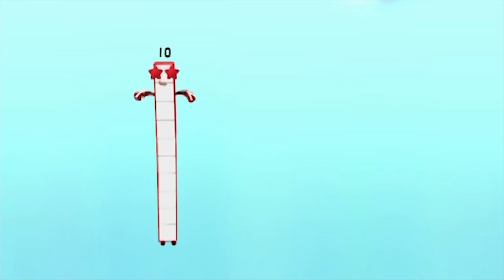@Numberblocks- Escape the Castle | Learn to Count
The Numberblocks get trapped in a castle, what will they do to escape?